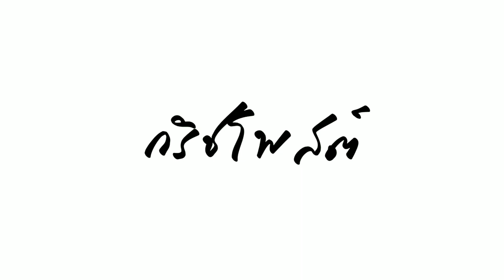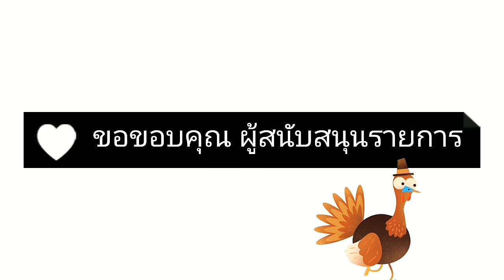EP230 เสี่ยอั๋นพันล้าน ยิงกิ๊กตายในรีสอร์ท โฆษณารีสอร์ทให้?